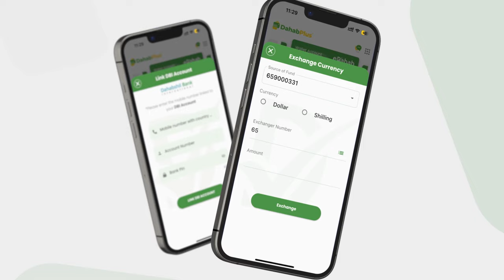Shacabka Muqdisho ''Caqli aan Dowlad ku dhisano waa leenahay ee QM hanaga baxdo, Beelaha...''.